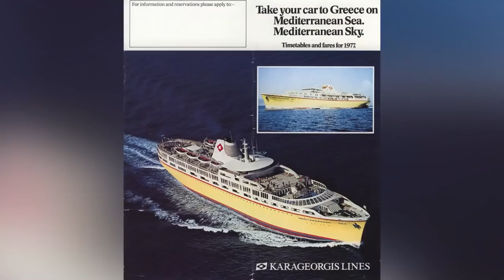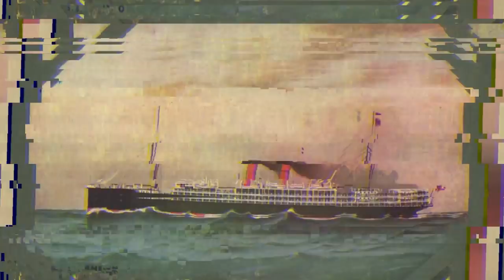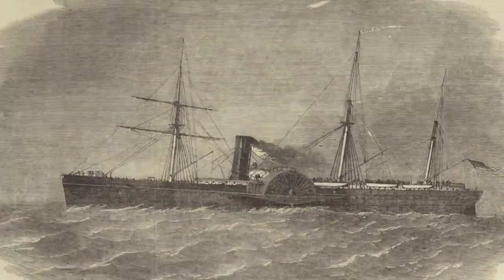Top 10 Mysterious Shipwrecks That Are Worse Than The Titanic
The Titanic, the "unsinkable" ocean liner that collided with an iceberg and sank to the bottom of the Atlantic, is one of the most famous shipwrecks in history. There are, however, many more wreckages strewn across the ocean below, some with tales scarier than the Titanic's. Let's talk about the Top 10 Mysterious Shipwrecks That Are Worse Than The Titanic.

Time Codes:
0:00- Monarch Ship
3:39- SS Maheno
6:06- MV Panagiotis
7:55- SS Sultana
12:14- HMS Victory
17:12- MS AL Salam Boccaccio 98
19:24- Mont Blanc and Imo
22:30- The SS Principe Umberto
24:53- SS Cap Arcona
28:20- RMS Lancastria